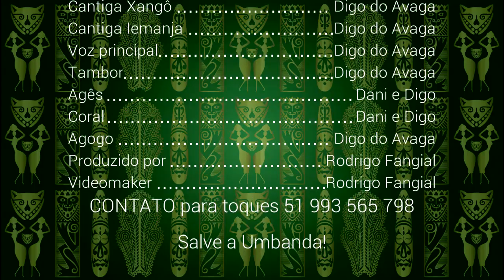OGÃ DIGO DO AVAGÃ XANGÔ E IEMANJÁ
Nesse grande trabalho de Umbanda, Ogã Digo Do Avagã contribui enormemente para a nossa Umbanda, com duas cantigas de sua autoria: Xangô e Iemanjá!
Ficha técnica:
Voz principal: Digo Do Avagã
Tambores: Digo Do Avagã
Agês: Digo e Dani
Coral: Digo e Dani
Agogo: Digo
Produzido por Rodrigo Fangial
Curtem! Compartilhem! Axé!